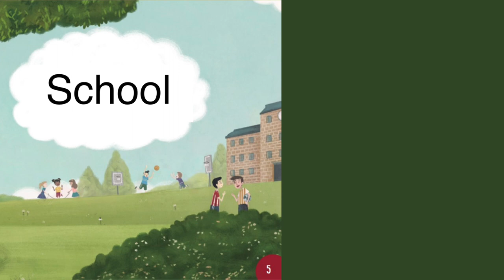James and the Kindergartener - School